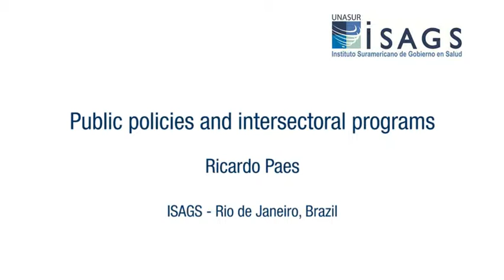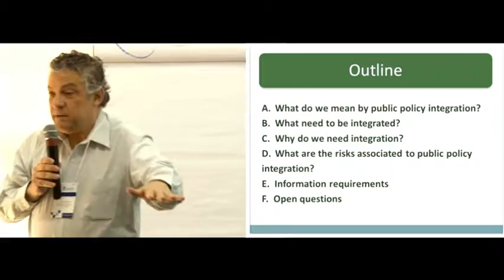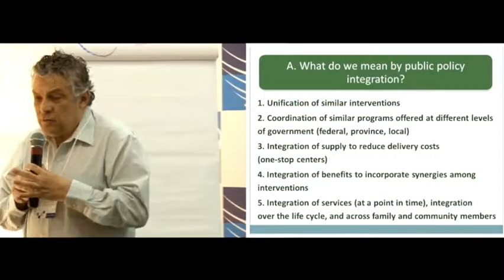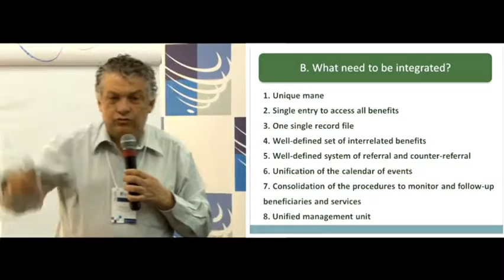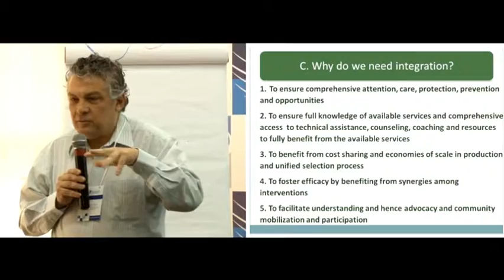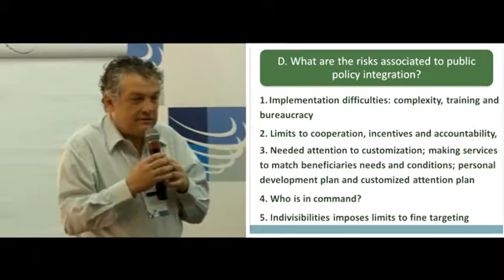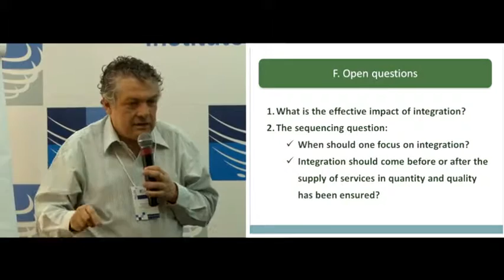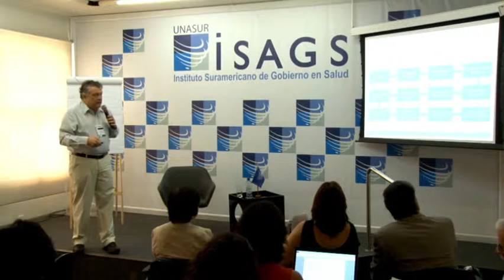"Public policies and intersectoral programs" - Ricardo Paes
The presentation was part of the face-to-face schedule of the course Intersectoral Public Policies and Social Determination of Health, the first offered by ISAGS. The activities were held at the Institute's headquarters, in Rio de Janeiro, from 26th to 29th January.